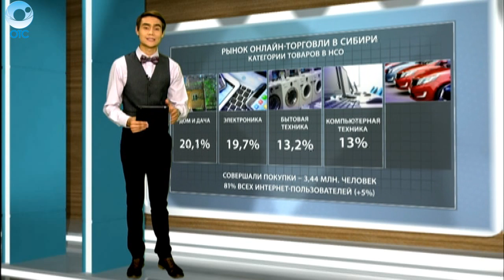ДЕЛОВЫЕ НОВОСТИ: 25 мая 2016